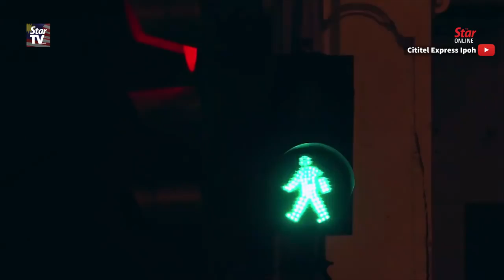Perak apologises to Taiwanese director for plagiarism, says Sukma video not official material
The Perak Government has apologised to Taiwanese director Gavin Yin over a minute-long video on the 2018 Malaysia Games (Sukma) that bears a striking resemblance to the latter's Taiwan In Motion 2017 video.
State Sports Committee chairman Howard Lee Chuan How said he explained the similarities between the two videos and apologised to Yin on Monday night.

Lee said the video, done by a company in Kuala Lumpur, was only meant as a preview for three other official promotional videos for Sukma, which will be aired on RTM soon, added that the video had been taken down from official channels.